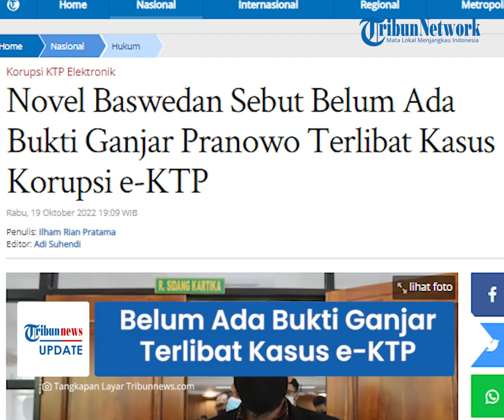Nama Ganjar Pranowo Sering Dikaitkan dengan Kasus Korupsi e-KTP: Novel Baswedan: Belum Ada Bukti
TRIBUN-VIDEO.COM - Novel Baswedan yang menjadi salah satu penyidik kasus korupsi pengadaan e-KTP menyebut, nama Ganjar Pranowo sering disebut dalam persidangan.

Diketahui kasus korupsi ini merugikan negara hingga Rp 2,3 triliun.

Meski begitu, Novel Baswedan mengatakan, belum ada bukti yang kuat soal keterlibatan Ganjar Pranowo dalam kasus ini.